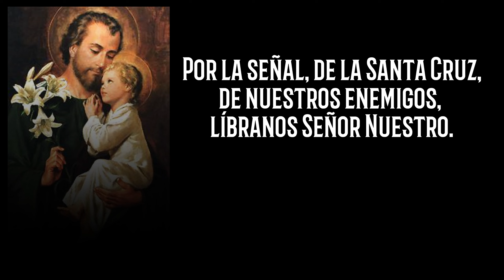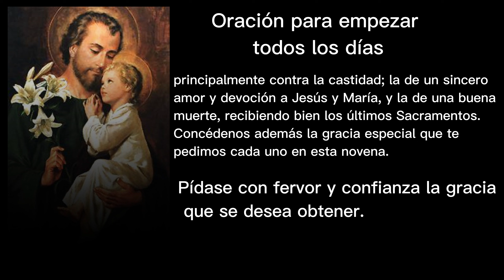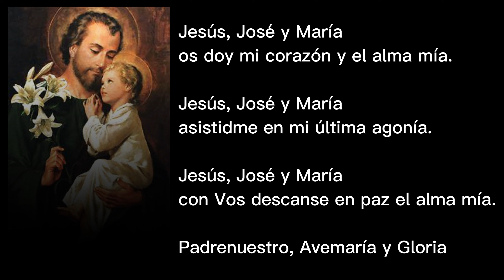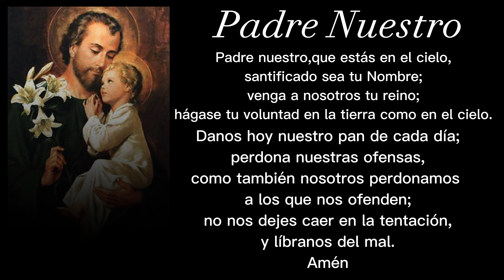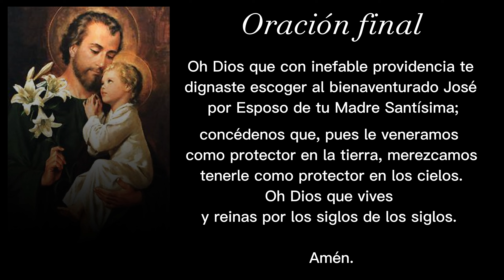Novena San José Séptimo Día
En este séptimo día de la novena a San José, reflexionamos sobre la importancia de hacer siempre la voluntad de Dios en nuestras vidas. San José es un modelo perfecto de obediencia a Dios y confianza en su plan divino, incluso cuando las cosas parecen difíciles o inciertas. En este video, exploraremos cómo podemos seguir el ejemplo de San José y confiar en la voluntad de Dios, incluso en medio de nuestras propias luchas y desafíos. ¡Acompáñanos en esta hermosa jornada de fe y esperanza!

Hola amigos nos puedes ayudar con tu donación